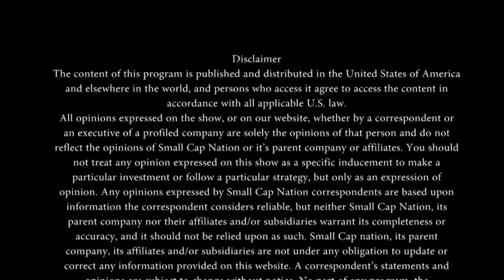VideoCoin | Video Infrastructure for the Blockchain-enabled Internet | Halsey Minor | CoinAgenda LV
Recorded Live at CoinAgenda Summit Conference at Caesar's Palace Conference Center, Las Vegas.
SCN Corporate Connect's Amber Marsala sits down with Halsey Minor, Founder of VideoCoin to discuss the latest with the company.

Upcoming CoinAgenda Conference Puerto Rico March 17th - 19th

VideoCoin - A Decentralized Video Encoding,
Storage, and Content Distribution Network.

Video constitutes a staggering amount of internet data and by 2021, it is
predicted to form 82% of all Internet traffic [1].Video has historically been a
driving force for innovation on the Internet, just like Bitcoin and Ethereum
have been for decentralized networks.VideoCoin brings these two revolutionary
ideas together by building a decentralized video infrastructure that will
power the next generation of video applications. VideoCoin is a decentralized
network that provides cloud video infrastructure like video Encoding,
Storage and CDN in the form of a peer-to-peer algorithmic market. VideoCoin runs on a new blockchain with a native protocol token where miners earn VideoCoins by providing video infrastructure services and clients spend VideoCoins to rent these services.

Halsey Minor
CEO
Halsey is an Internet visionary who has to date founded or co-founded technology companies that have created over $100 Billion in cumulative value.
He’s the founder of the crypto service Uphold, CNET Networks, the service now known as Google Voice, the leading web publishing platform Vignette, and OpenDNS. He recently founded and is CEO at Live Planet, the leading VR video platform. In February 2000 Halsey stepped down as founder/CEO of CNET, which at the time had earned $1.5 billion and was listed on the NASDAQ 100, to help build salesforce.com, which launched in January 2000 with Halsey as its cofounder and second largest shareholder from inception until 2008.

Halsey is leading VideoCoin with his unique set of experiences in content, platform creation, crypto, and even television (as CNET produced five shows for top cable networks USA, SCI FI, and CNBC during his tenure).

Encoding and Storage tasks are submitted to the VideoCoin Network along with encoder configuration parameters like bitrate, codec, and output containers format, along with an ASK price. Miners compete with other miner to win bid and provide compute power or storage space.